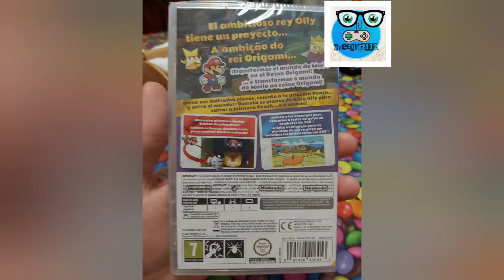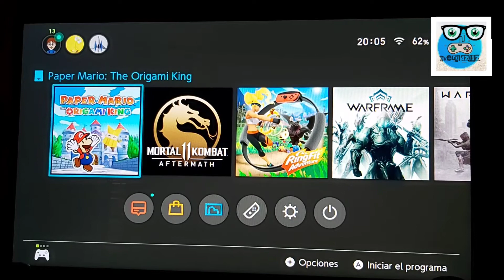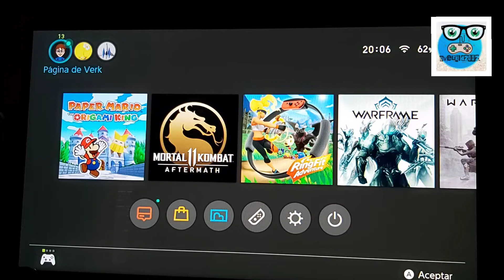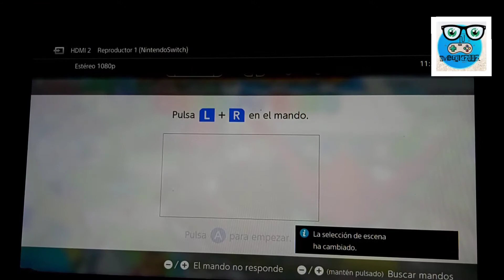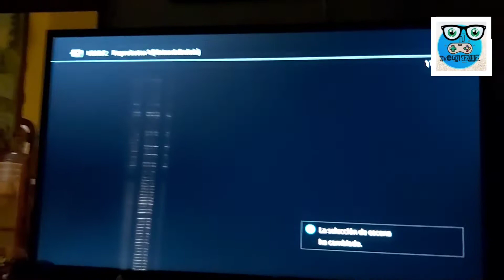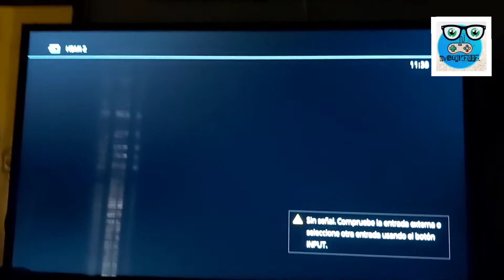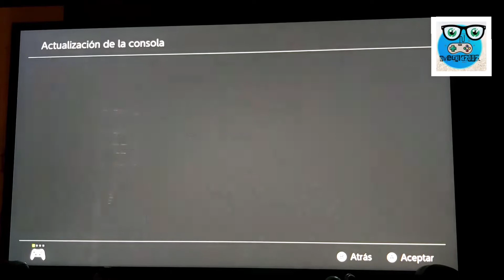Paper Mario The Origami King - Gameplay (Nintendo Switch)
* **Perdonad tenía conectado un mando de cable con auriculares por eso no se escuchaba el audio.